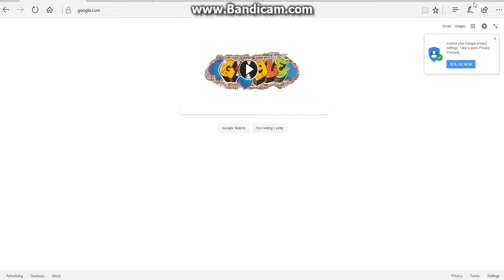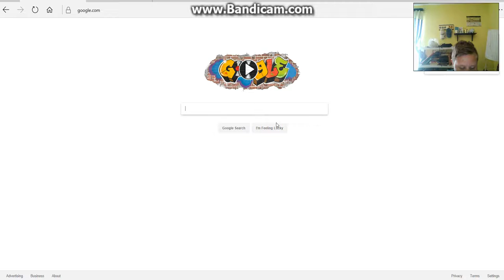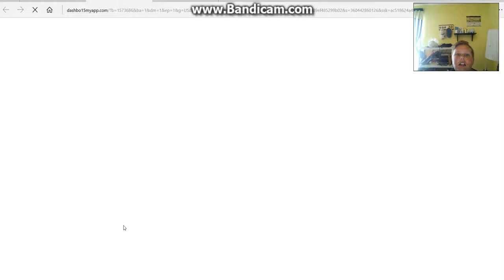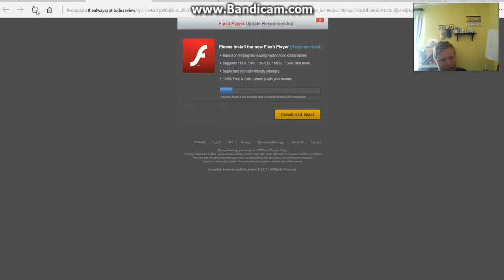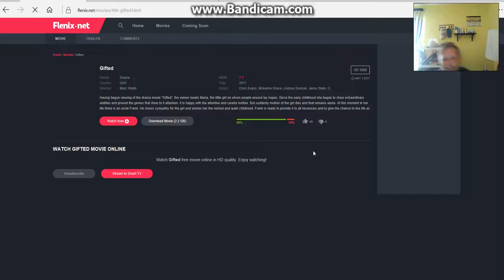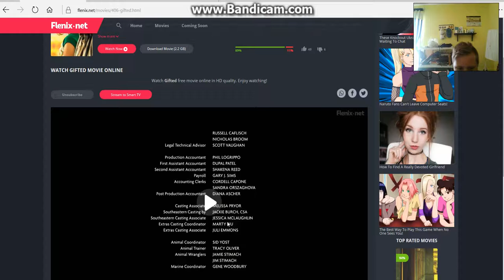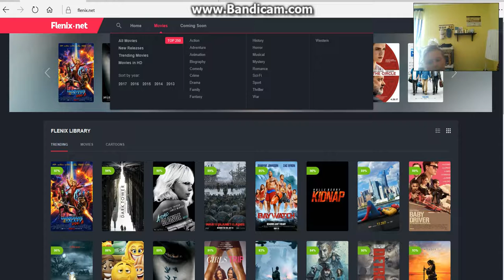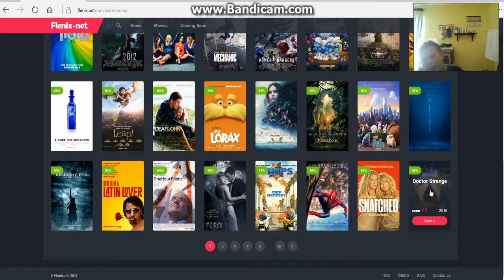(NEWS!!) HOW TO WATCH FREE MOVIES WITHOUT JAIL BREAK OR DOWNLAODING